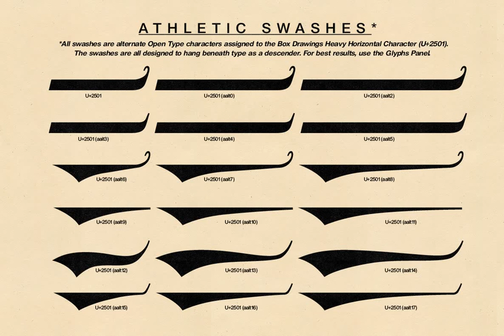Bandbox Font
Download Bandbox Font at YouWorkForThem

StudioWorks presents •• B A N D B O X •• — a bold athletic script typeface.

Inspired by classic sport logo lock-ups, Bandbox delivers with its heavy, streaming cursive letterforms. Bandbox's wide, gently-sloped script comes bundled with a collection of ligatures and 18 athletic swash banners, perfect for logotype, posters and t-shirt designs.

Here's what's included in the single-weight typeface Bandbox:

• Upper (A-Z) and lower case (a-z) characters

• Numbers (0-9)

• Standard punctuation and glyphs

• Alternates, Ligatures and Swashes

• Multilingual support

• OTF file format

• Free updates and feature additions

NOTE: The Bandbox title art, 'Varsity' and 'Brooklyn' pieces take advantage of shearing to angle the text. The sans serif complement used on the title art, 'Varsity' and 'Titans' pieces is Thoren Sans (available from StudioWorks). The 'East Borough Stickball' typeface is Killebrew Homer (also available from StudioWorks). Alternate characters, ligatures and swashes are best seen using the Glyphs Panel. Applications that support Open Type features is highly recommended.